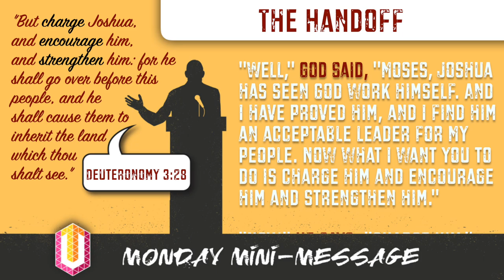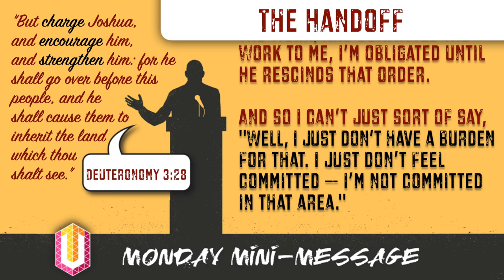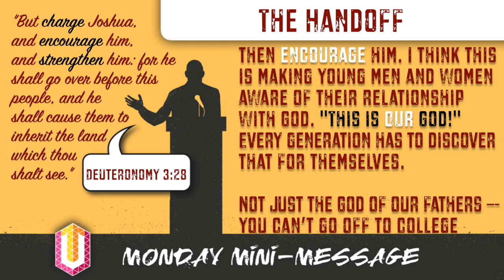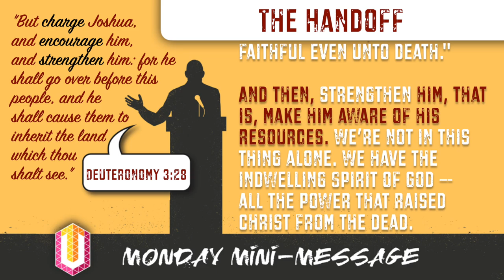Mini-Message Monday: The Handoff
It’s called the handoff. No time to fumble! And who wouldn’t agree that when Moses was instructed by the Lord to transfer his role as leader of God’s people to Joshua, it was one of the biggest handoffs in history. The conquest of the land and the ordering of the tribes set things up for the kingdom and eventually for the coming King. But we have handoffs, too. This 3:45 talk points out the three keys to seeing the work of God transferred successfully from one generation to the next.